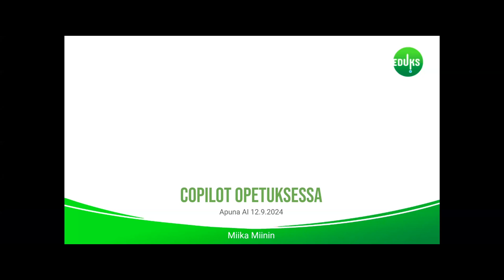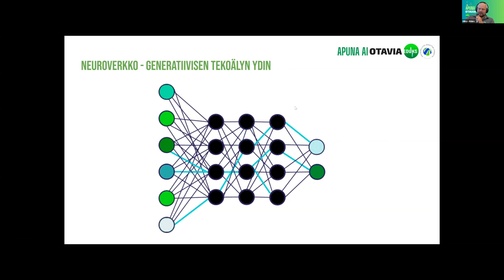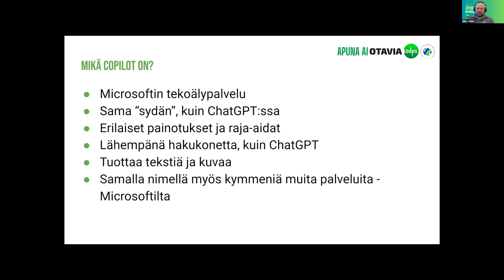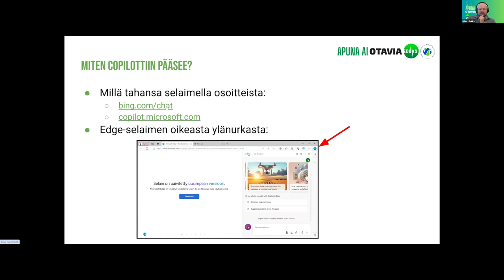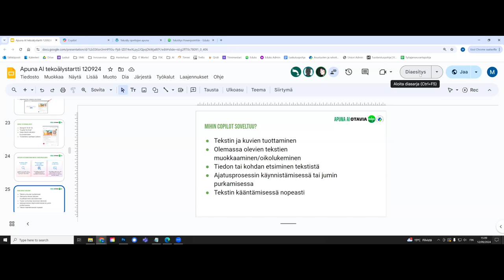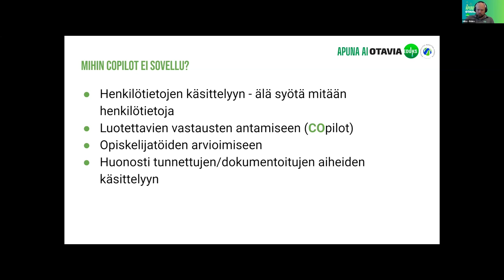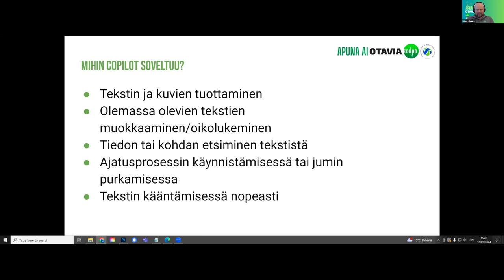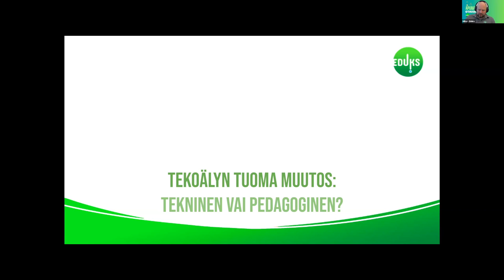Kurkkaus Copilotiin opetuksessa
Apuna AI -koulutuksen Tekoälystartti 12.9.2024
Miika Miinin tiivisti tekoälyn kehitystä nykyiseen tilanteeseen ja esitteli Microfost Copilotin perusteita opettamisen kannalta.

Apuna AI on Opetushallituksen rahoittama henkilöstökoulutus lukio-opettajille, toteuttajina Mikkelin kaupungin liikelaitos Otavia ja Lappeenrannan Eduks. Koulutus toteutetaan kokonaan verkossa.

Kevään 2025 koulutuskokonaisuuden haku on avoinna 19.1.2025 saakka Lisätietoja Anne Rongas, Otavia.